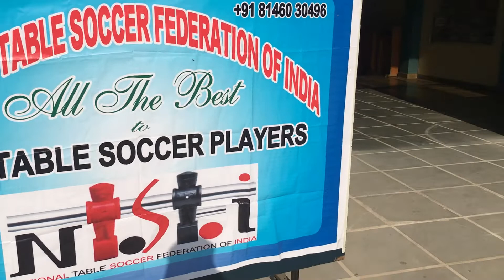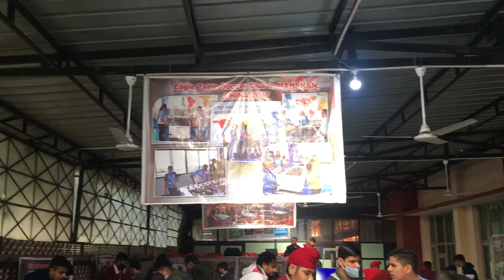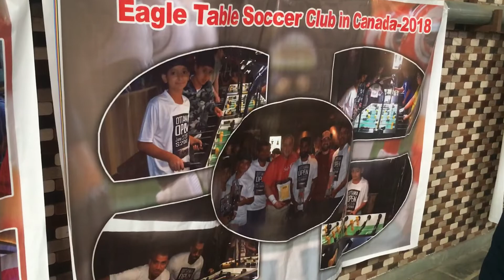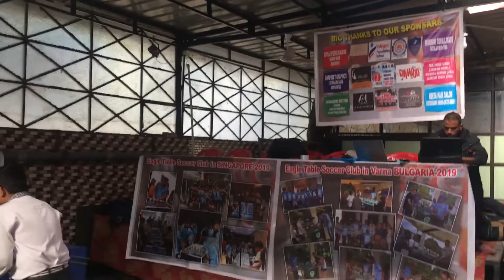1st Pro Tour Ambala Venue Vlog 🚹🚹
Back to Back Videos Upload

Gurnoor Foosball

Gurnoor Foosball